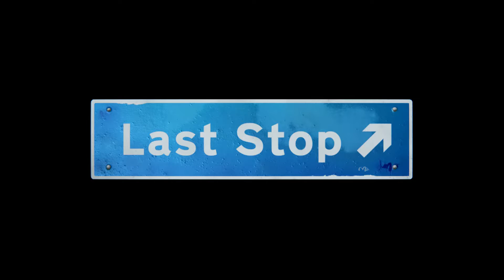HIGH INFIDELITY - Last Stop, Meena Hughes Chapter 1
Join Adam in the story-driven Last Stop.
We play Meena Hughes, shes a hard working go-getter that hates her family and doesn't care about others! Enjoy!

These are pretty much unedited, so don't expect too much fancy fance.

Developer:
Variable State

Or don't!

              Buller - @InFactTheWalrus